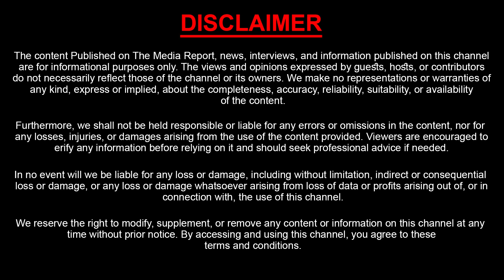అచ్చెన్నాయుడు అనే నేను | Acham naidu Oath Ceremony | CM Chandrababu | PM Modi | Pawan Kalya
Watch : అచ్చెన్నాయుడు అనే నేను | Acham naidu Oath Ceremony | CM Chandrababu | PM Modi | Pawan Kalya